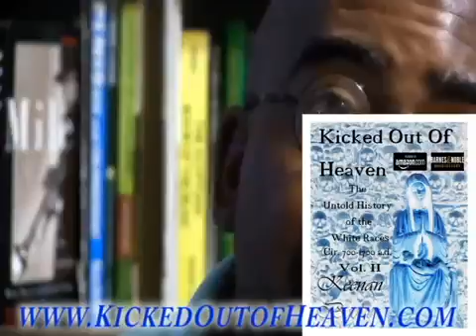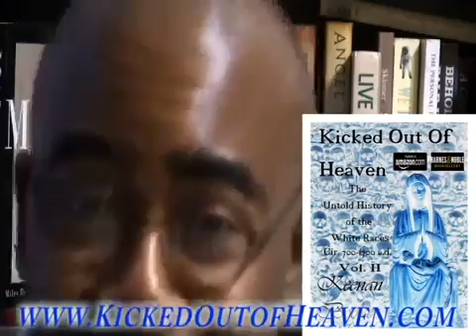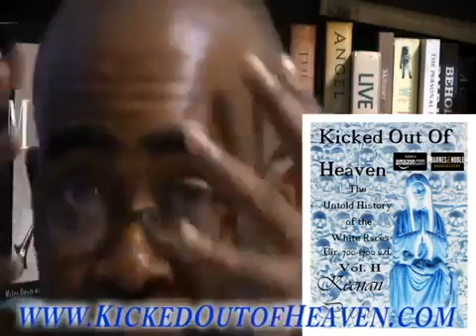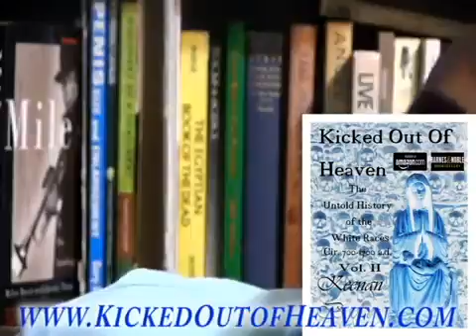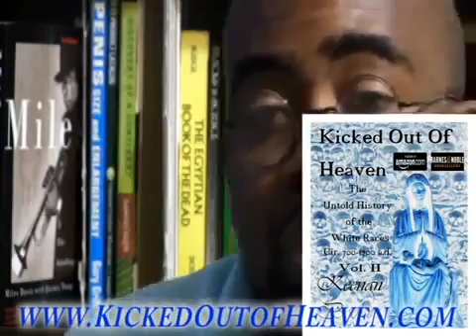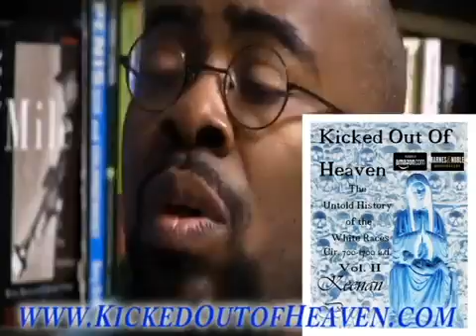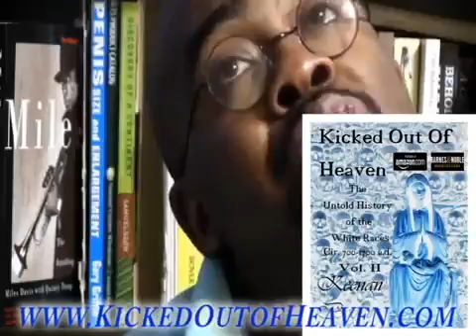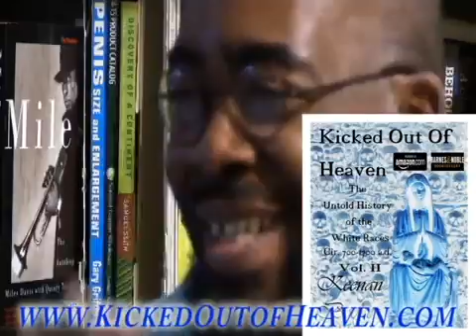The Untold History of the United States Documentary Q vesves A Kicked Out of Heaven Vol 2 cir 7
The Untold History of the United States Documentary Q vesves A Kicked Out of Heaven Vol 2 cir 700 1700 Subscribe vesves More Videos: Thank for watching, Please Like Share And.

Kicked Out of Heaven VOL. II PAPERBACK vesves E-BOOK IS NOW AVAILABLE! Get Kicked Out of Heaven Vol. 2 The Untold History of The White Races cir. 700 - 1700 a.d. 666 pages 197 pages.